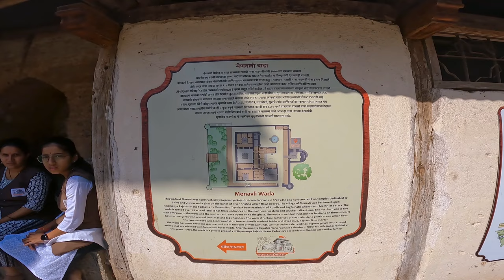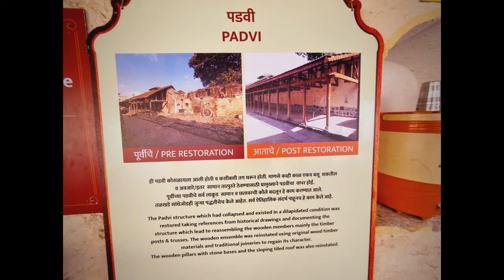Discovering Hidden Treasures: Mandhardevi Ghat, Menavali Ghat, Dhom Dam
Discovering Hidden Treasures: Mandhardevi Ghat, Nana Fadnavis Wada, Menavali ghat, Dhom Dam

Welcome to an unforgettable journey through the breathtaking landscapes of Wai, Maharashtra! In this captivating video, we embark on an exploration of some of the region's most mesmerizing destinations: Mandhardevi Ghat, Menavali Ghat, Nana Fadnavis Wada, and Dhom Dam.

Prepare to be enchanted by the mystical allure of Mandhardevi Ghat, where lush greenery and serene vistas create an otherworldly ambiance. Next, we delve into the rich history and architectural marvels of Menavali Ghat, a place steeped in cultural heritage and spirituality.

Our adventure then takes us to the illustrious Nana Fadnavis Wada, an iconic landmark that echoes the glory of Maharashtra's past. Here, we unravel tales of grandeur and legacy amidst the stunning backdrop of the countryside.

Finally, we conclude our journey at the majestic Dhom Dam, where the tranquil waters and picturesque surroundings offer a perfect retreat for nature lovers and adventure enthusiasts alike.

Join us as we uncover the hidden treasures of Mandhardevi Ghat, Menavali Ghat, Nana Fadnavis Wada, and Dhom Dam, and immerse ourselves in the beauty and tranquility of Wai. Don't miss out on this unforgettable experience!

Location of the left turn towards Dhom Dam Backwaters you have to take from main road: